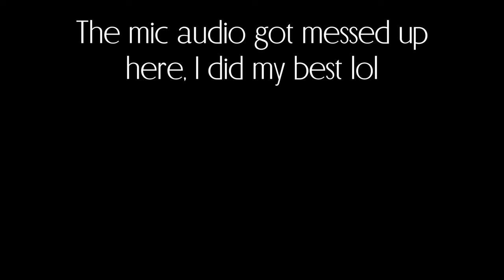No Animals Harmed...But 72 People Were? | The Almost Deadly Making of Roar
Pop Culture Curiosities: Episode 003

In this episode the amazing Natasha Reeves stops by to guest host as Avery tells her the story of making Roar...the film that used hundreds of big cats and other wild animals and sent the cast and crew repeatedly to the hospital. Join them as they take the fandom non-specific time machine back to the late 70s to witness the chaos for themselves.

A  Year with Ms. Peridot (Desk Calendar)